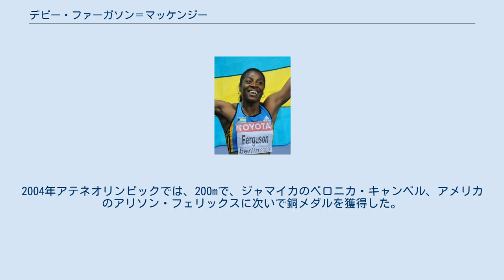デビー・ファーガソン＝マッケンジー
デビー・ファーガソン＝マッケンジー（Debbie Ferguson-McKenzie、1976年1月16日 - ）は、バハマの陸上競技選手。
2000年シドニーオリンピックの女子4×100mリレーの金メダリストである。
 ファーガソンは17歳のときにコロンビアのカリで開催されたパンアメリカン選手権の200mで2位となり、4年後、プエルトリコのサンフアンで開催された同大会では100mで優勝を果たした。
また、1996年アトランタオリンピックでは4×100mリレーの予選に出場した。
決勝でチームが2位に入ったことから、予選で走ったファーガソンも銀メダルを獲得した。
 その後、1999年にはスペインのセビリアで開催された世界選手権に出場。
4×100mリレーのバハマ代表として出場し、金メダルを獲得。
翌年の2000年シドニーオリンピックでは100mと4×100mリレーに出場。
100mでは決勝で8位に終わったものの、セバセダ・フィンズ、チャンドラ・スターラップ、ポーリン・デービスとともに出場した4×100mリレーは、アメリカ、ジャマイカといった強豪を抑え、見事金メダルに輝いた。
 2001年のカナダのエドモントンの世界選手権では、200mで金メダルを獲得。
翌年のコモンウェルスゲームズでは100m、200m、4×100mリレーを制し、3冠を達成。
2004年アテネオリンピックでは、200mで、ジャマイカのベロニカ・キャンベル、アメリカのアリソン・フェリックスに次いで銅メダルを獲得した。